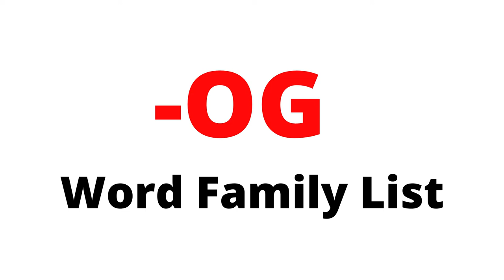Words End With OG - Basic High Speed Flash Card | Right Brain Training